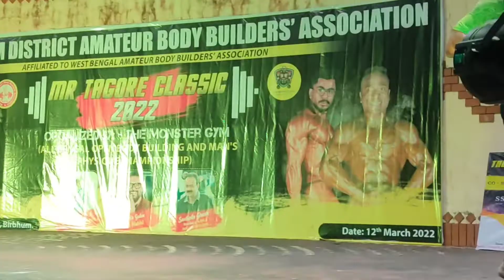Guest Posing At Tagore Classic Bodybuilding Show(Anik Ghosh, Arghya Singha Roy, Nilanjan Dey),Bolpur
Bolpur Santiniketan
Bolpur Vlogs
Bolpur Vlogs By Tilok Jash
Bolpur Viswabharati
Viswabharati Bolpur Santiniketan